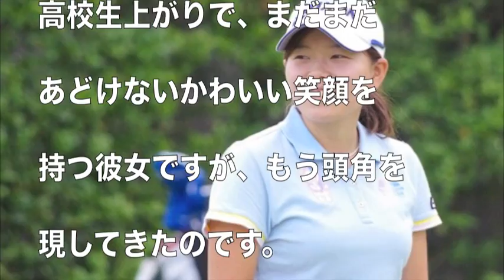勝みなみがステップアップツアーで、プロ初優勝！ 新時代がやってきたぞ！女子プロゴルファー 相互チャンネル登録 SUB4SUB チャンネル返し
勝みなみちゃん優勝おめでとう！ならグッドマークお願いします！

勝みなみがステップアップツアーで、プロ初優勝！ 新時代がやってきたぞ！

テレサ・ルー えっ誰？と思うくらい普段のテレサはこんなに可愛い件！

葭葉ルミ あの爆乳と唇で300ヤード超え！大注目の女子プロゴルファー

藤田光里 髪バッサリもかわいい！ 心境の変化は？

渡邉彩香 なんてゴルフウエアが似合う子なんだ！ドラコン女王！